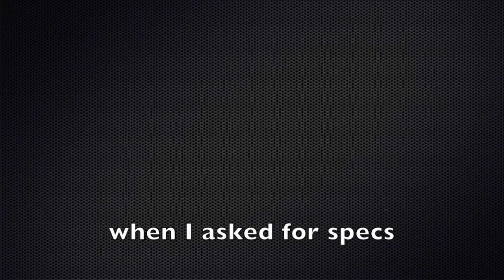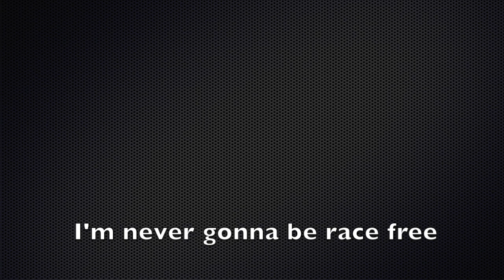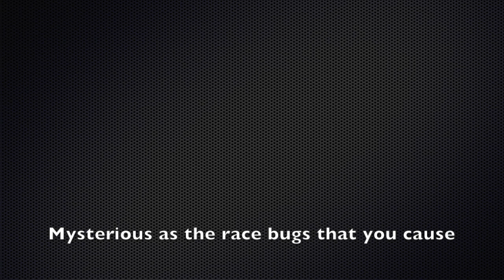Threads Cannot be Implemented as a Library (Parody)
This is a parody of the paper, "Threads Cannot be Implemented as a Library", assigned reading for CS 240 at Stanford.